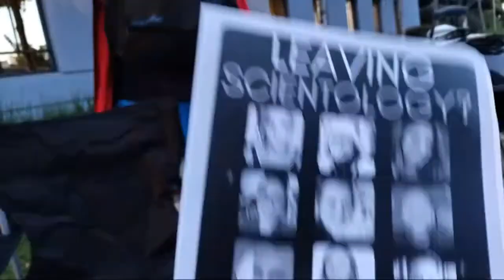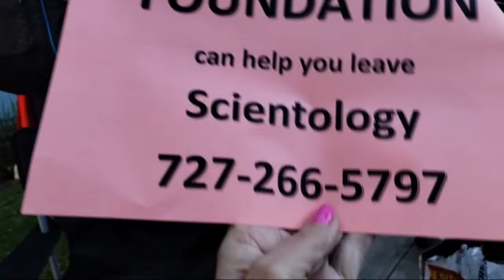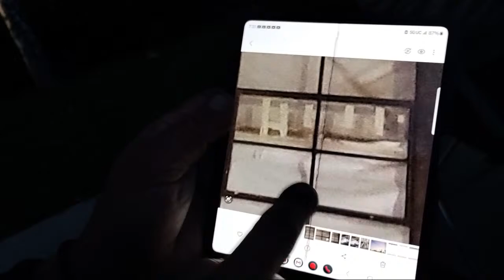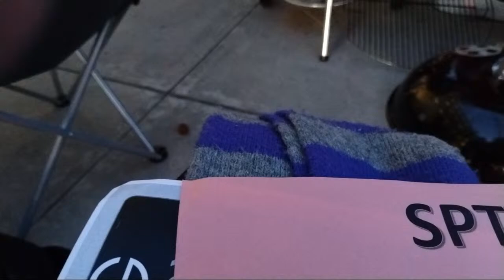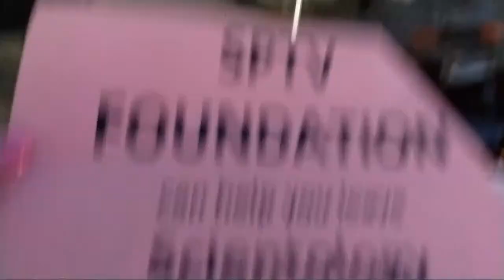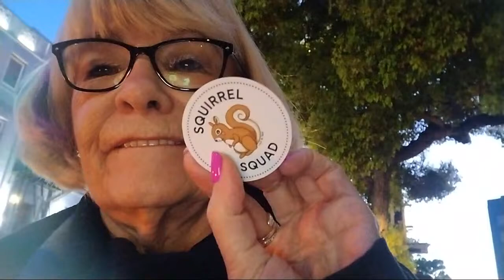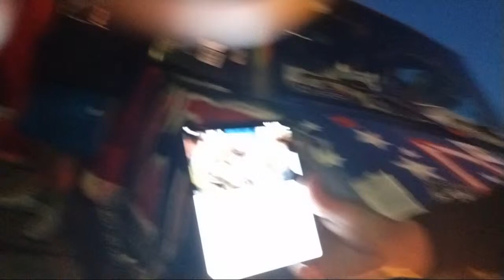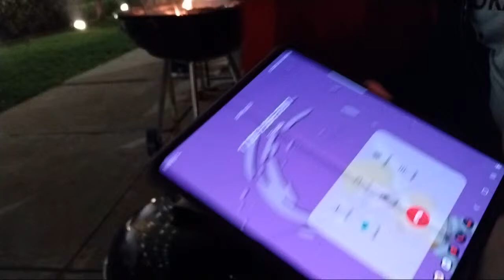BBQ at Scientology with D.O.A. & critics.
I was in Scientology for 30 years and escaped out in 2000.  This channel is dedicated to exposing the abuses of the church of Scientology and their front groups .   I speak about life lessons and experiences over many years of living.